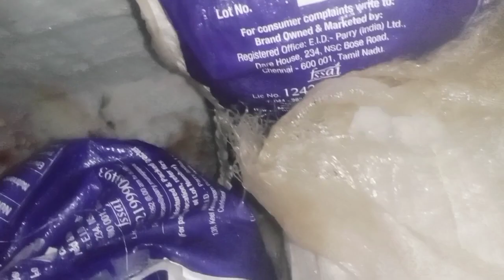vlog అసలు మా లైన్వాలకి ఏమయ్యింది? ఎందుకు రావడం లేదు?మా పరిస్థితి ఎంటి?